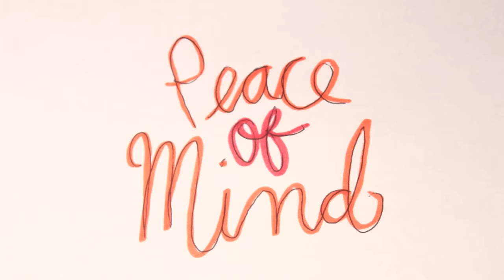John Andrews & The Yawns - Peace of Mind (Official Video)